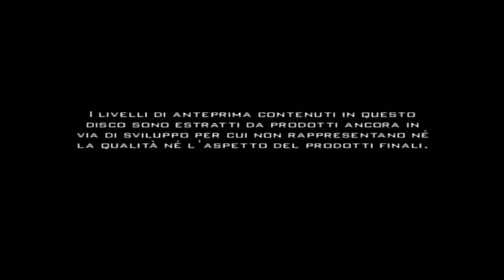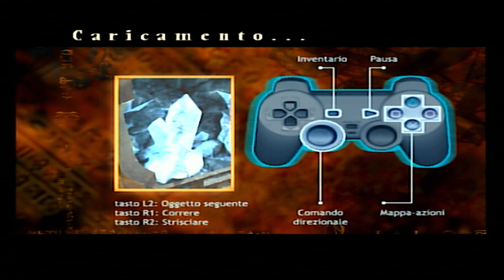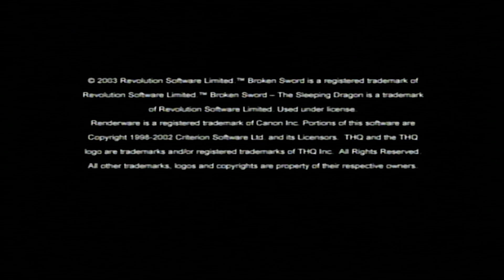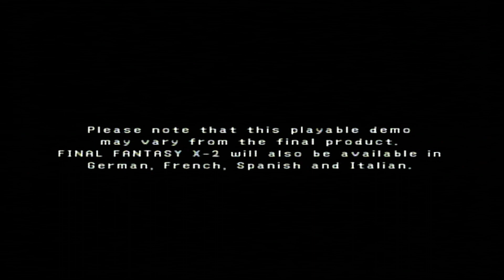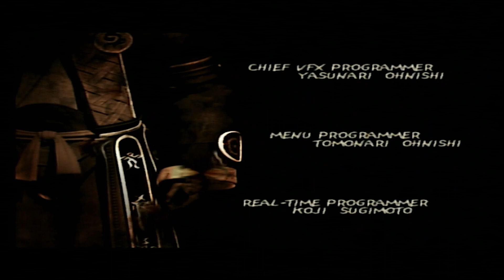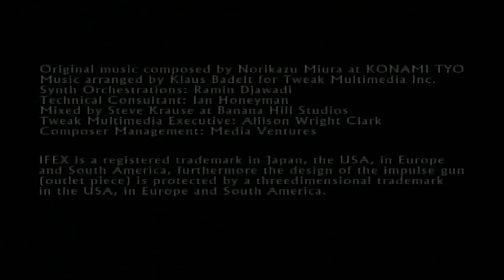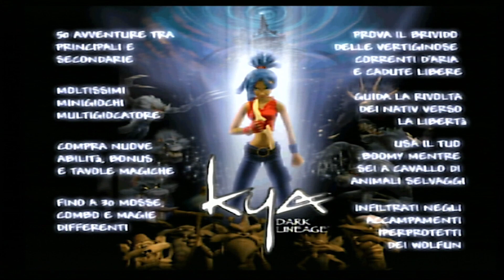PS2MU ITA N° 24 - PS2 Gameplay ITA - Parte 1 - Final Fantasy X-2 Demo Completa!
Nel dicembre del 2000 sia in UK che nel resto d'Europa venne introdotta la Official PlayStation 2 Magazine (in Italia Ufficiale PlayStation 2 Magazine) che andò ad affiancare la prima OPM.
La rivista venne pubblicata in Italia nello stesso mese e al costo di 16.900 lire. Si presentava con la stessa copertina inglese, che potete ammirare di seguito. Official PlayStation 2 Magazine (OPS2M) in versione UK, si compone di ben 100 numeri pubblicati tra dicembre 2000 e luglio 2008 con 13 numeri per anno, (considerando la stampa natalizia). Anche la rivista dedicata a PS2 forniva in allegato un Demo Disc.

In Italia nel giugno del 2002, la rivista ,ormai giunta al numero 19 (maggio,) cambiò casa editrice passando da Future Media a Play Press ripartendo così dal numero 1 e fermandosi al numero 57. Vennero anche pubblicati alcuni numeri speciali, dedicati ai titoli Racing, Platinum, Strategy ecc. In totale si contano in Italia 60 numeri di PS2MU (non considerando i numeri speciali) oltre ai 19  della precedente casa editrice, per un totale di 79 pubblicazioni.  Di seguito la copertina del primo nuovo numero italiano rilasciato il 28 giugno 2002 con nuovo nome (PlayStation 2 Magazine Ufficiale) e nuova grafica che coinvolge rivista e Disco Demo, ora inserito non più in custodie blu trasparenti formato CD, ma nei nuovi box formato DVD.

Lista demo in questo video:
-Broken Sword 3 Il Sonno del Drago
-Final Fantasy X-2
-Firefighter F.D. 18
-KYA